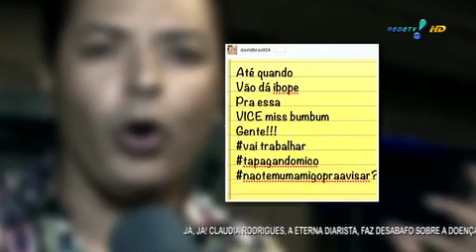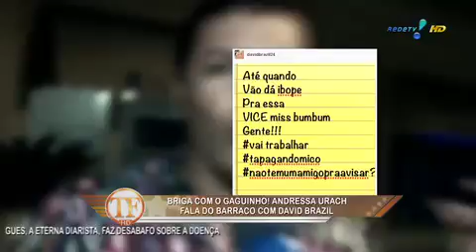TV Fama: Urach diz que está 'se tratando' para ser menos impulsiva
Andressa Urach X Adriane Galisteu: vice do Miss Bumbum esclarece confusão com perfil falso de apresentadora em rede social.